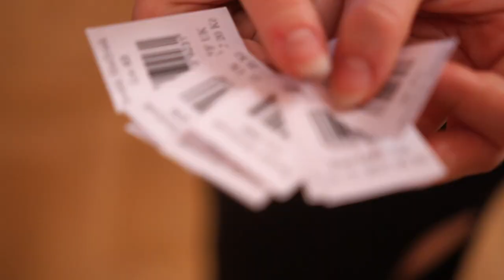Ples Matematicko-fyzikální fakulty UK 2019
Matfyzácký ples 11. března 2019 v paláci Žofín